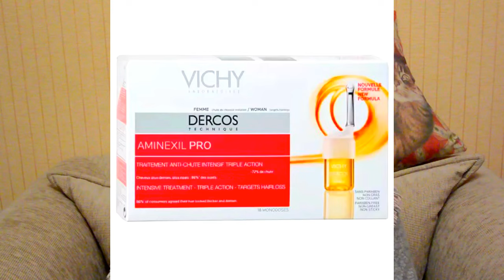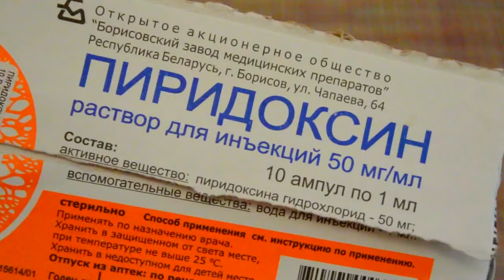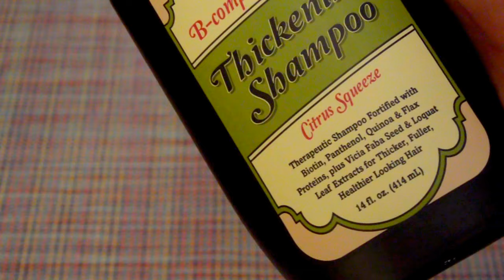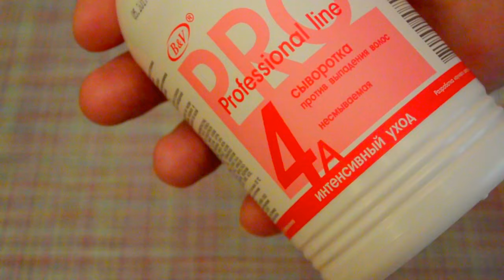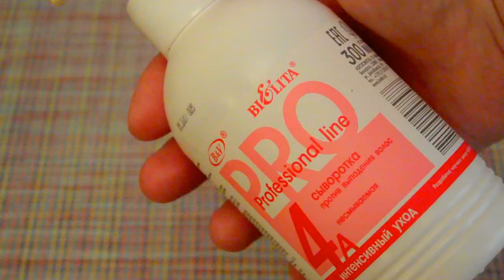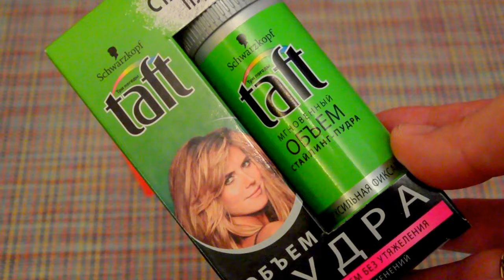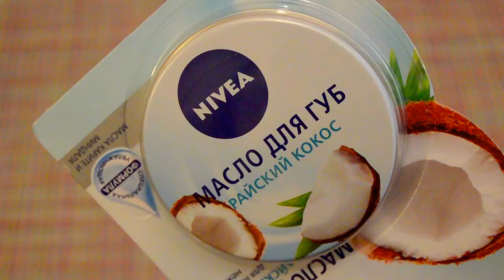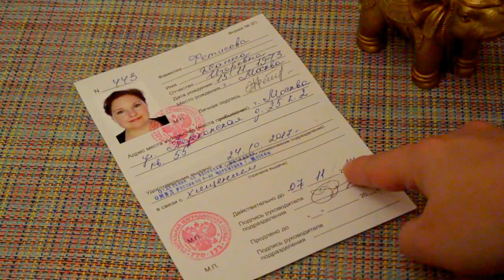💚Покупки🍾КОСМЕТИКА, вещи, MINISO🥝ВОССТАНОВЛЕНИЕ Волос :(( УКРАЛИ паспорт [JANNA FET]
ЭТО ОПИСАНИЕ ВСЕХ ВЕЩЕЙ И СРЕДСТВ ИЗ ВИДЕО!
Друзья, спасибо что зашли на мой канал!
В этом видео я расскажу вам о своих покупках в разных магазинах, а так же о том, как я восстанавливаю густоту волос. НАДЕЮСЬ, ЧТО ВИДЕО ОКАЖЕТСЯ ДЛЯ ВАС ПОЛЕЗНЫМ. ЖДУ ВАШИ ОТЗЫВЫ!
ХОРОШАЯ НОВОСТЬ!!! Если Вы постоянный покупатель - сделайте этот заказ на другого человека и получите эту де скидку)) Акция действует до 01 ноября 2017г. !!!Ссылка уже содержит ВСЕ КОДЫ СКИДОК!!! Просто перейдите по ней и зарегистрируйтесь, затем сделайте заказ.

ВЕЩИ ИЗ ВИДЕО:
ПАЛАНТИН: Respect Yourself – палантин серо-розовый в клетку из видео. Сеть салонов обуви и аксессуаров – магазины есть в 29 городах России
БЛУЗКИ: Же-О-Де – сеть магазинов женской одежды – 6 магазинов в Москве
ELEN – бренд, о котором мы говорили на примере 2х блузок в видео
!!! Всегда смотрите названия интересующих вас брендов – их можно найти с доставкой в различных интернет-магазинах!!!
БЛУЗКА И ЖАКЕТ С ПТИЧКОЙ: «First in space» - Российский бренд одежды: если поискать – можно найти наверное и более выгодные цены, чем
«Jam anyway» магазины модной одежды, где продается в т.ч. и бренд «First in space» :
Москва, ТЦ "Калужский", ул. Профсоюзная, д. 61А

Екатеринбург, ул. Вайнера, д. 9А

Нижний Новгород, ТЦ "Фантастика",
ул. Родионова, д.197, 1 этаж

ВОССТАНОВЛЕНИЕ ВОЛОС:
Никотиновая кислота в ампулах (на чистые волосы \после мытья на корни волос);
Пиридоксин в ампулах (в шаппуни, маски и на чистые волосы \после мытья на корни волос);
Эвалар – репейное масло для волос;
Madre Labs – Шампунь B-комплекс для густоты волос с биотином, без сульфатов, с соком цитруса (414 мл)
B&V – BiElita /Белита «PRO 4A Интенсивный уход» -Сыворотка против выпадения волос
Бренд Miniso: minisolife.ru  (смотрите адреса магазинов в Москве)
Купить товары on-line Доставка по росии и СНГ (думаю, что есть много интернет-магазинов, предлагающих этот бренд).